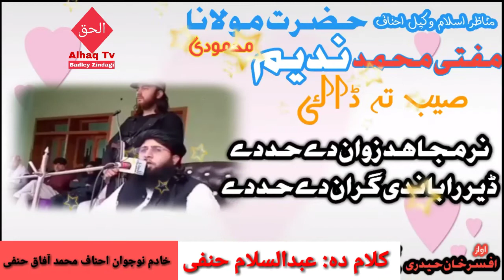New best Nazam 2020 /پہ آواز دہ افسر خان حیدری او کلام دہ عبدالسلام حنفی|Mufti Nadeem sb ta Daalai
Assalam.u.Alaikum Doston
Is channel me Aap dekhainge islamic bayanat islamic nazamain Ao naatain Ao islamic related videos.
   Aaj kal ke kufri halaath ke muqaabley me hum ne ye channel Alhaq Tv الحق ke  par Ullam e Haq ke bayanat ke leye kola hai.
اسلام و علیکم دوستوں امید ہے کہ اپ خیریت سے ہونگے. یہ ہمارا چینل ہے الحق ٹی وی  کے نام پر .اس میں اپ اسلامی بیانات اور اسلامک نظمیں اور بہت سے اسلام سے  ریلیٹڈ ویڈیوز  دیکھنگے.                                                               اج کل کے اس کفری حالات کے مقابلے میں   ہم نے یہ چینل الحق ٹی وی کے نام پر علما۶ حق کے بیانات کے لیے  کھولا ہے. اور تمام دوستوں کے ساتھ شير کریں. تاکہ اور لوگ بھی اپنے دین کی حفاظت مضبوطی سے کرسکیں.                                                                                      شکریہ